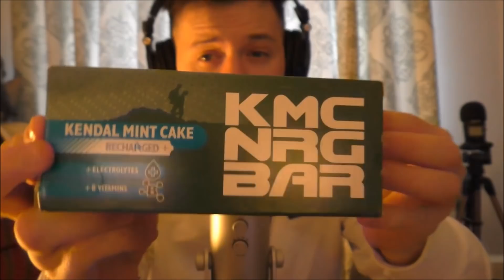🎆 Whisper new year ramble (ASMR)